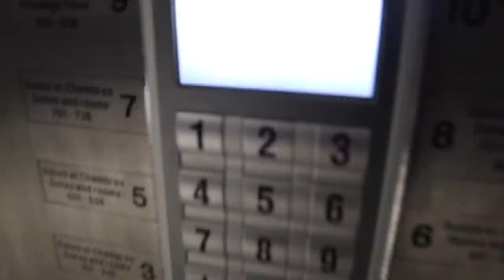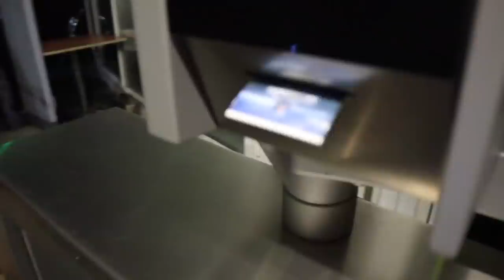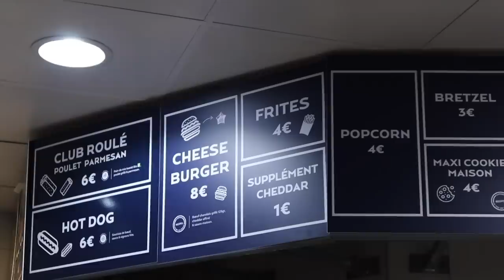I Surprised MY SON With Pitch Side VIP Seats at PSG to watch MESSI, NEYMAR & MBAPPE SCORE!!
Title: I Surprised MY SON With PSG VIP Seats!! *MESSI, NEYMAR & MBAPPE SCORED*